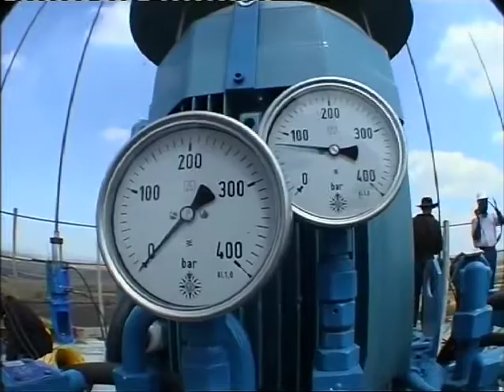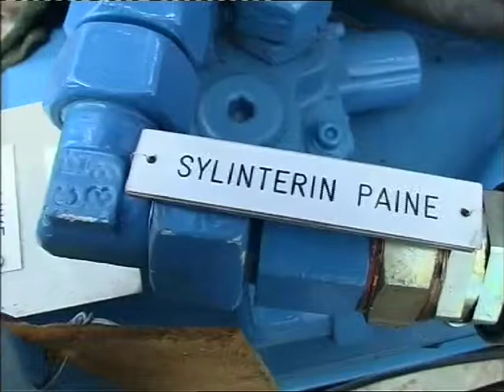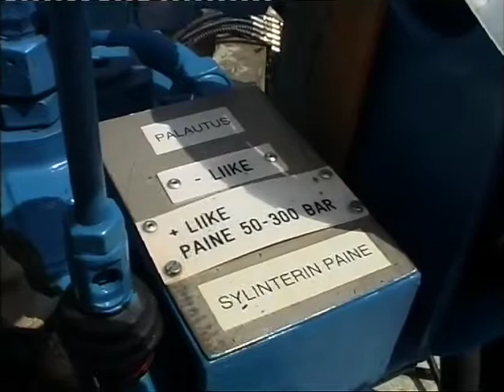ERECTION OF WATER TOWER